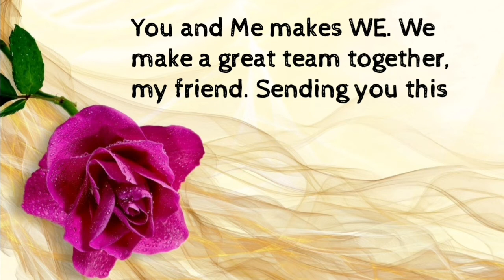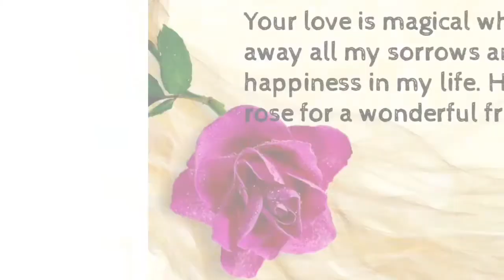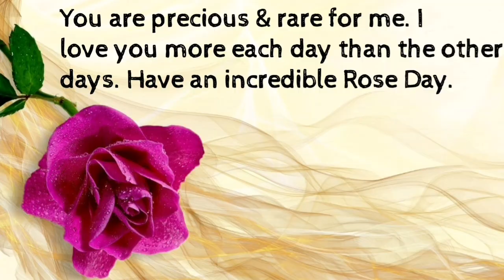Rose Day quotes (Valentine week special) | Love quotes 💛💚💙💜❤️ [PART-3]